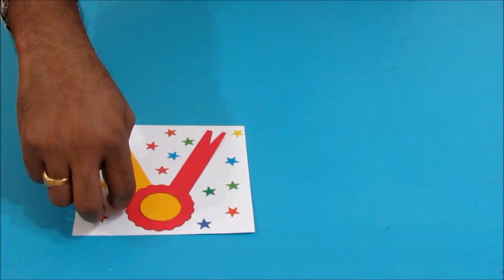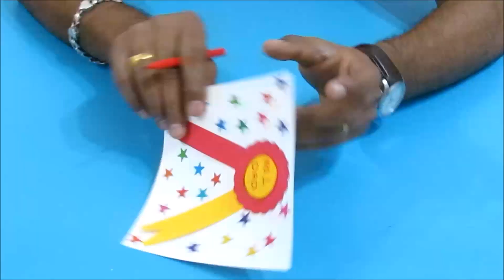Easy Fathers Day Card | DIY Fathers day card | Handmade Card Ideas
In this video you will learn how to make Father's day Card,

DIY surprise message card for Father’s Day |Father’s day gifts DIY| Father’s day gifts in lockdown| easy handmade cards for Mother’s day| cute card making ideas| Easy Teacher’s day card| Easy and fun paper craft| Simple and easy card making Ideas